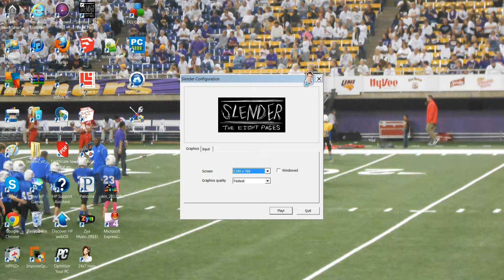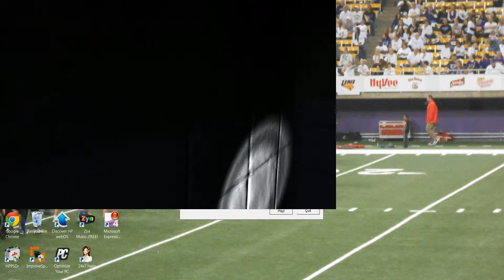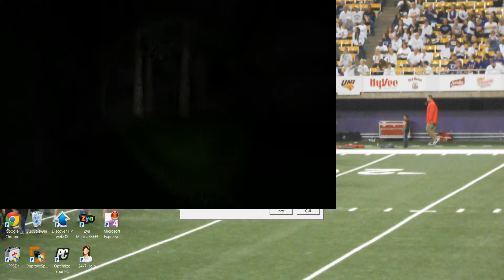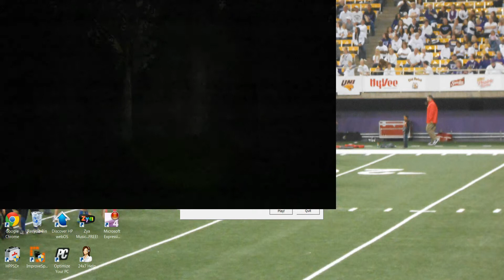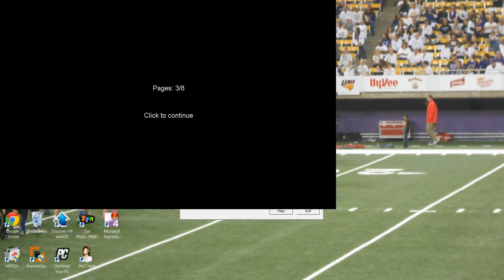Slender Gameplay!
RATE COMMENT AND SUB FOR Morre Vids!!